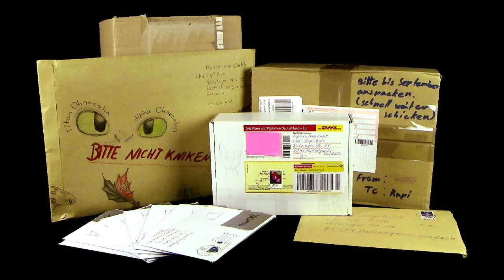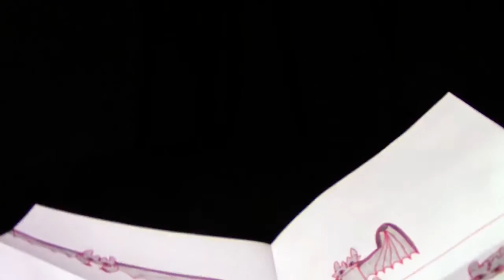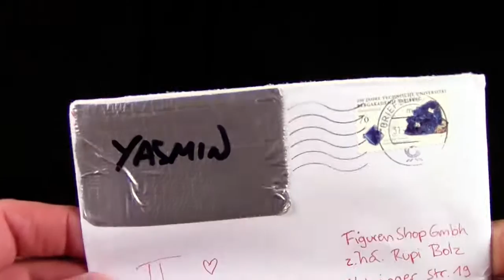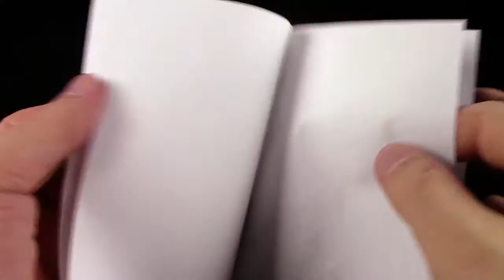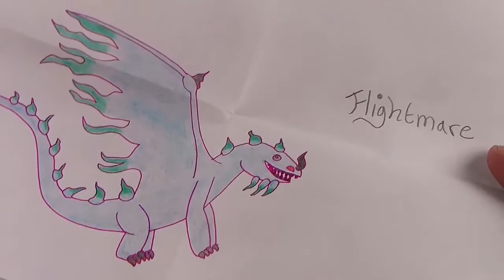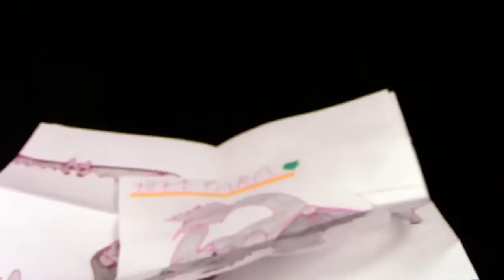Fanpost im August 2016 - Unboxing & Review - Teil 1 !!! Danke !!!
Vielen lieben Dank Leute - ihr seid der Hammer!
Ein extra Dankeschön an yasmin lovetoothless & auch an Nachtschatten trainer :)